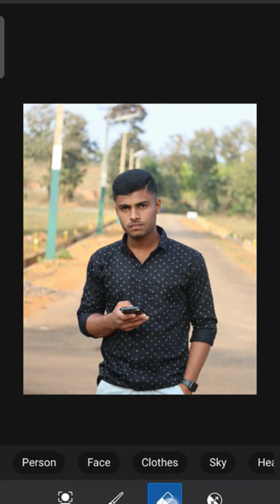picsart photo editing 🥵😱 // picsart background change editing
Smooth Slow Motion Video Editing // VSCO 🥵😱 How To Make Slow Motion Like Pro //
Slow motion editing kaise kare
Normal video ko Slow motion kaise kare
Smooth Slow motion editing
I phone jaisa slow motion editing kaise kare
full smooth Slow Motion editing
Hyper smooth Slow motion editing
VSCO video editing
CapCut editing
VN editing
Photo editing
Video editing

. THANK YOU GUSY 🥰.